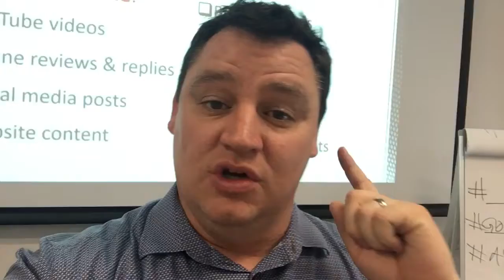SellchologySsangyong testing Google search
SellchologySsangyong testing Google search to see how fast it uploads